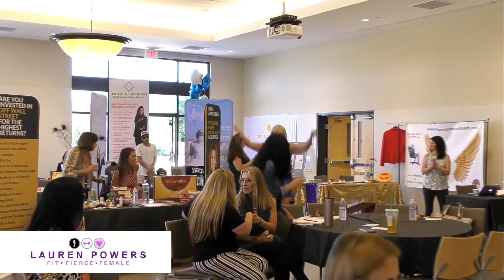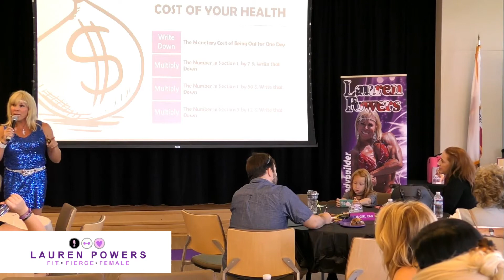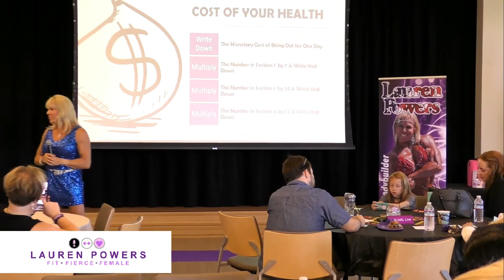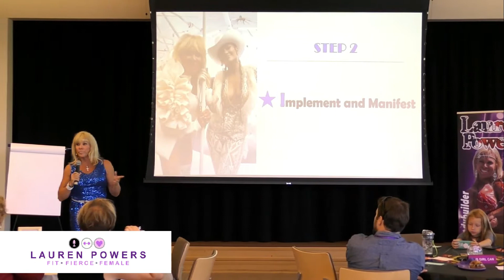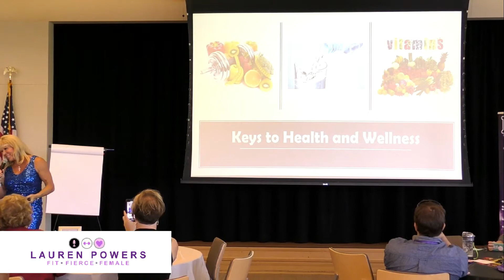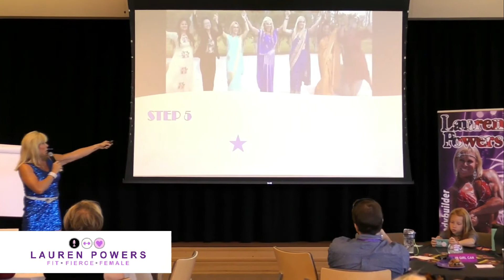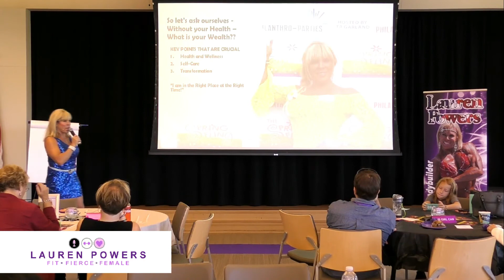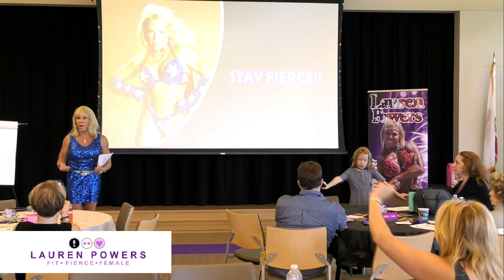Who wants a stronger Faith and a healthy Fitness lifestyle? | Lauren Powers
Let's talk! Book your FREE Discovery session now with me.